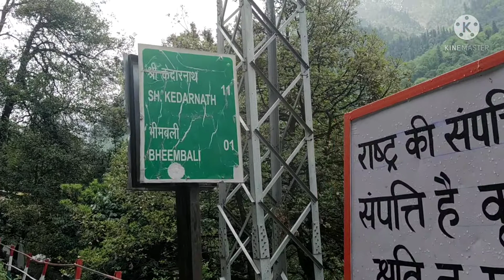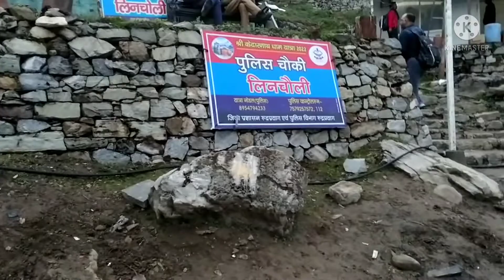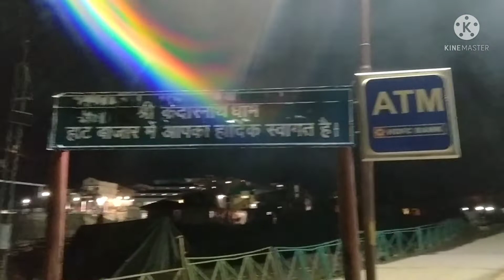gaurikund to Kedarnath Paidal track